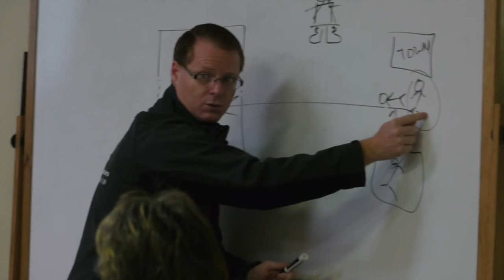Wellness Secrets' 2016 Florida Trip~Memory Video